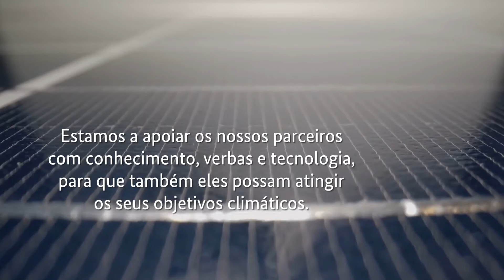A crise climática está a ameaçar-nos a todos.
É necessário reduzir as emissões globais de CO2. A Alemanha planeia alcançar a neutralidade climática até 2045. Cinco anos depois, a UE deverá ser climaticamente neutra. Para o conseguir, a Alemanha deu início à transição energética.